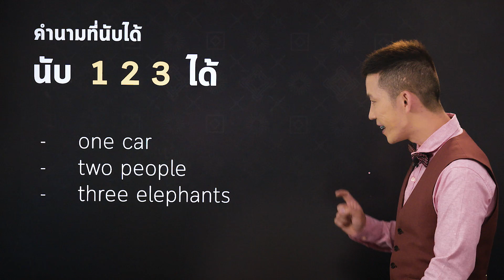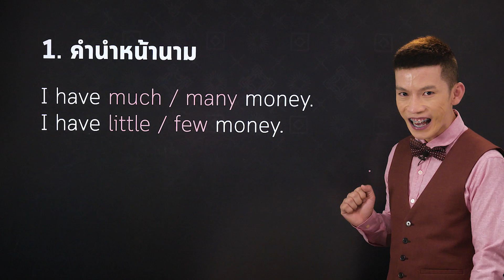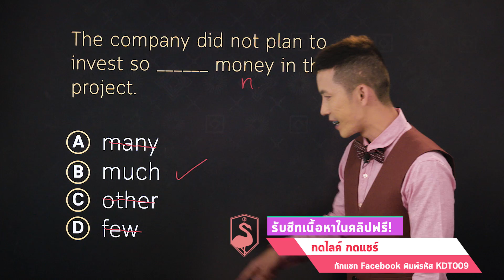ติว TOEIC: สงสัยมานาน Money เป็น นามนับได้ หรือ นับไม่ได้ น้าาา???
✿ ถ้าพื้นฐานน้อย แนะนำหาคอร์สติวดีกว่าค่ะ! ✿
👉 ติว TOEIC กับครูดิวเลย (ทดลองติวฟรี!)

✿ คอร์ส KruDew ติว TOEIC มีอะไรให้บ้าง? ✿
✅Grammar ที่ใช้สอบ TOEIC ให้ครบ เริ่มสอนจากพื้นฐาน เรียนได้ทุกคนแน่นอน
✅เทคนิคช่วยจำต่างๆ จำง่าย เอาไปใช้กับข้อสอบได้จริงๆ
✅เก็งศัพท์ TOEIC ออกข้อสอบบ่อยๆ ให้ครบ
✅ อัพเดทข้อสอบ New TOEIC  ล่าสุด ครบ 200 ข้อ
✅สามารถสอบถามข้อหรือจุดที่สงสัยได้ตลอด
✅การันตี 750+ (ถ้าสอบแล้วไม่ถึง สามารถทวนคอร์สได้ฟรี)